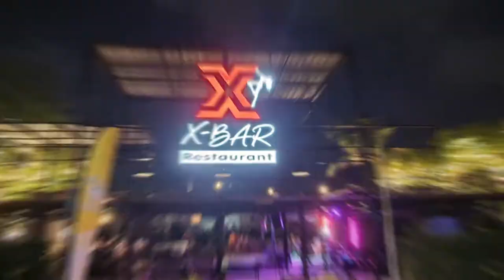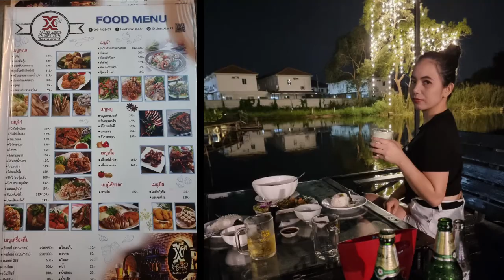X Bar Restaurant at Pathumthani Thailand | Place to visit in Mueang Pathumthani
X Bar Restaurant is located at Mueang Pathumthani, Thailand.
It has great ambiance and service.
🕓Open everyday at 4pm until 12 midnight

Check their facebook page for more info.

Music: TheFatRat& Cecilia Gault - Our Song Watch the official music video